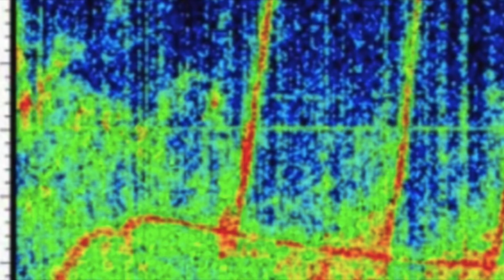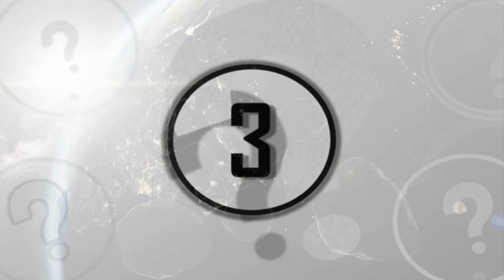5 Recent Space Discoveries To Blow Your Mind | Compilation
5 recent space discoveries to blow your mind | compilation. We take a look at these recent space discoveries that will blow your mind.

Advancements in quantum mechanical theories and new technologies that allow us to better perceive our universe and understand the answers to questions we never believed possible to answer seem to be developing every single day as research scientists work to provide us with new insights and revelations to our universe that break the boundaries of what we ever thought was possible.

From these findings will often spawn new theories and enlightenment's that will cause even the most stoic of people the need to sit back and collect their thoughts in order to come to terms with theories that are so mind blowing, they are often groundbreaking in their own right. So today, we take a look at 5 recent space discoveries to blow your mind.